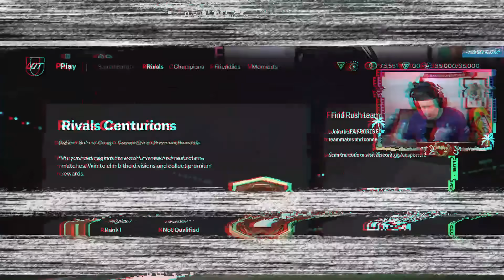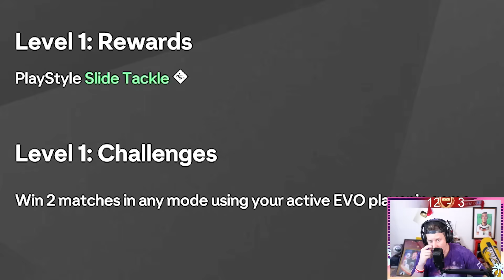This FREE Evo Turned Him Into The KOREAN VVD!!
In today's episodea, Kim Min Bae!!